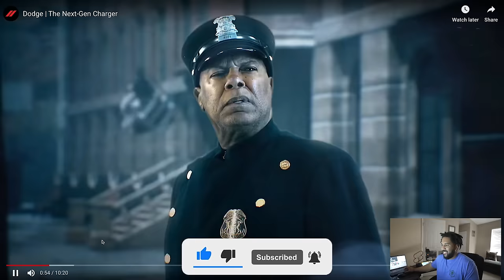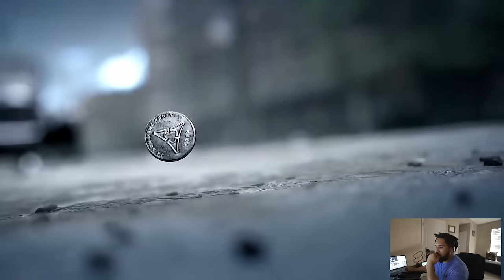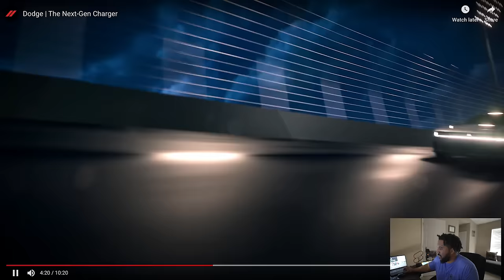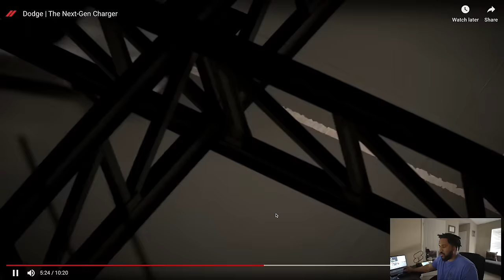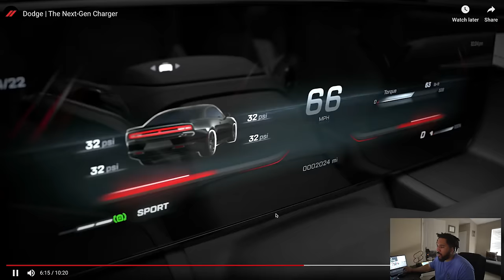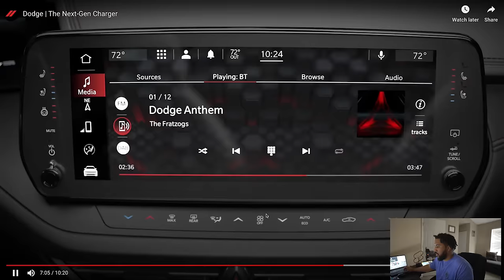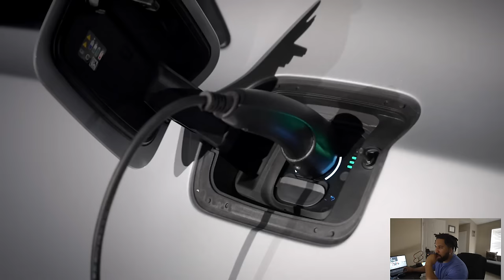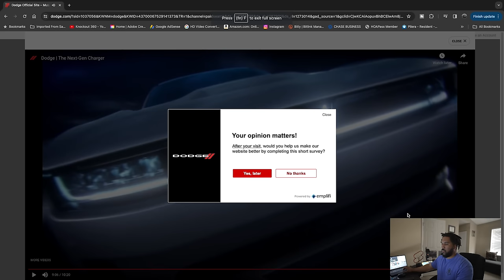2025 Dodge Charger EV is a MONSTER: 4-Door Version, AWD & Twin Turbo In-Line 6!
2025 Dodge Charger EV is a MONSTER: 4-Door Sedan Version, AWD & Twin Turbo In-Line 6 ! Dodge has done it again with the new 2025 Dodge Charger OFFICIAL Production Release version... R/T, Scatpack & SIXPACK version will be making its way back into the Dodge Lineup in 2025.  The Scatpack is set to be MORE POWERFUL than any HELLCAT ever!... THE FUTURE IS HERE!.. (MUST WATCH)...

Original Channel: @Dodge